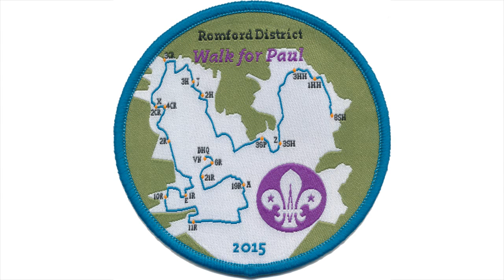Walk For Paul 2015 3gp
3rd Gidea Park Scouts on the 2015 Walk For Paul. Raising money for Saint Francis Hospice.